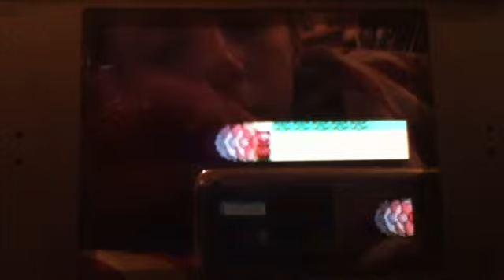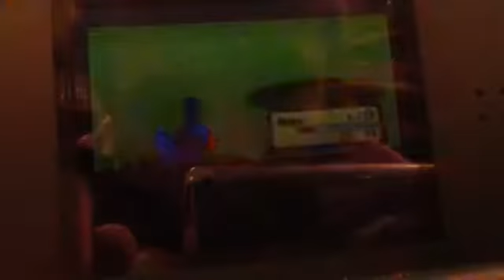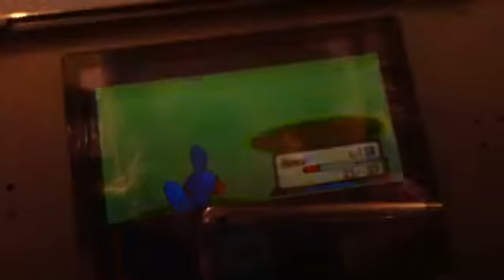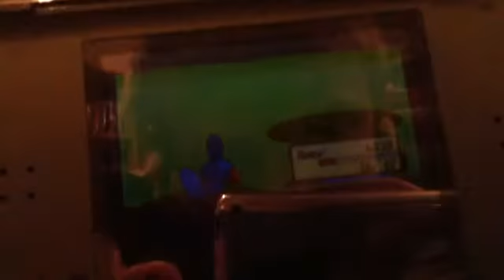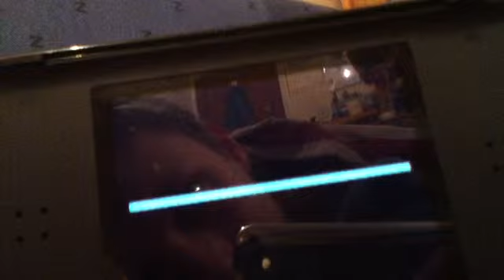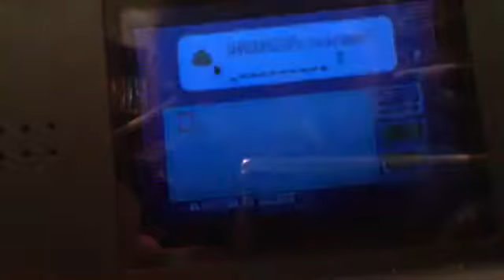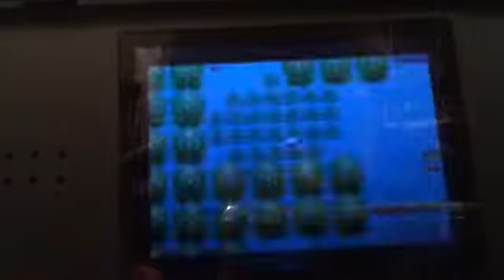Lets Play: Pokémon Sapphire: Let's Catch Some Smore!: Ep.3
So we are in Petalburg forest right after getting advice from Dad!
We plunge into the darkness and find us a friend!
Who is this friend and what does it have to do with the title!?
 (hint hint!)
(Also soz bout it cutting at the end!!)
(Music Pokémon battle frontier tv theme tune)